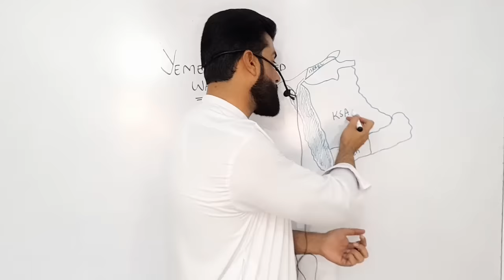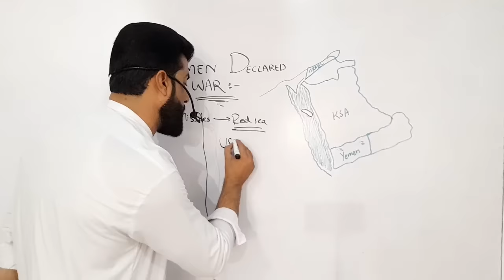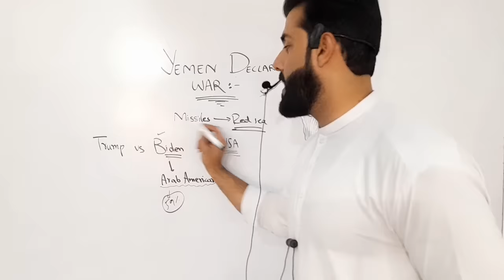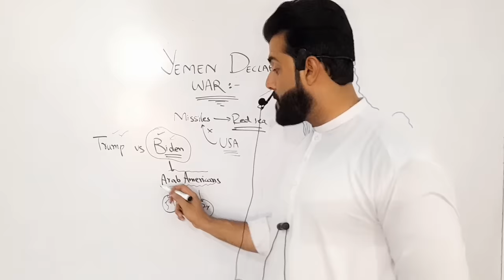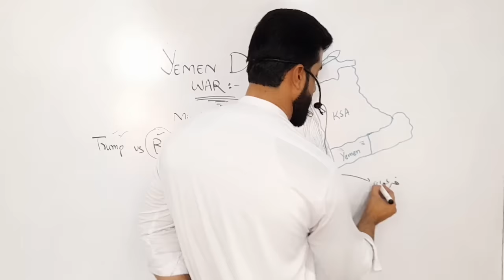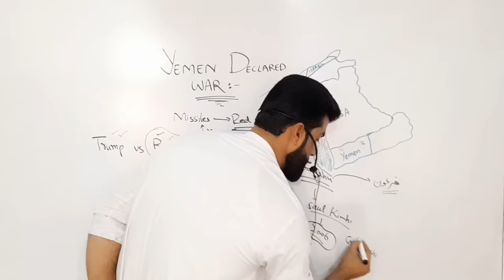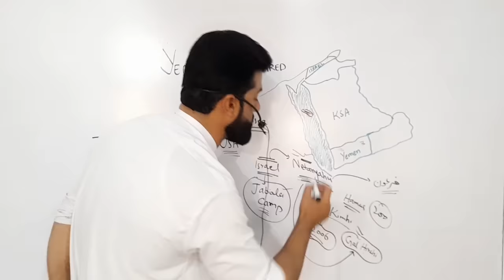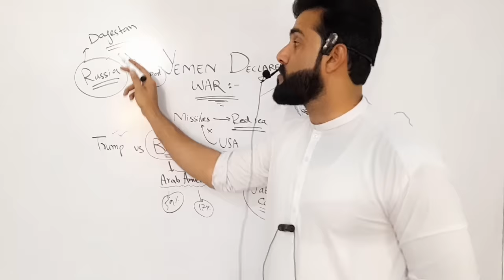Yemen War with Israel & Problem to USA - Analysis by Tariq Pathan